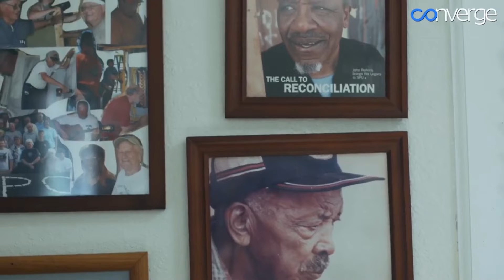Cemal Ford | BBB |The Day With Trae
On THEDAYWITHTRAE @omarisal is joined by Cemal Ford of Baseball Beyond Border to discuss the premiere of the film Reconciliation, Which was held today at T-Mobile Park. If you missed the premiere you can find it on all Converge platforms.